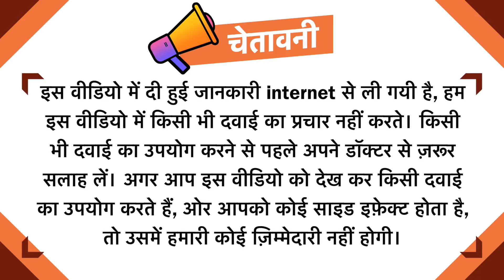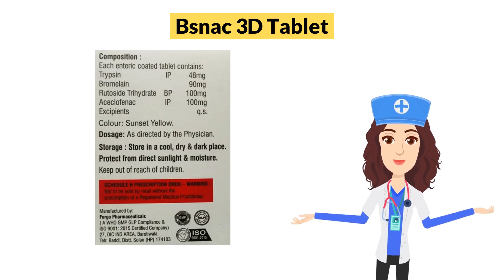Bsnac 3D Tablet Uses in Hindi | Side Effects | Dose